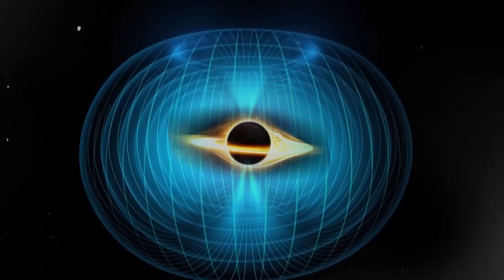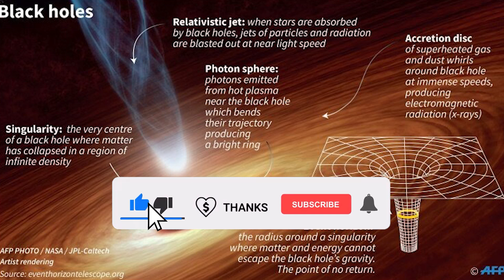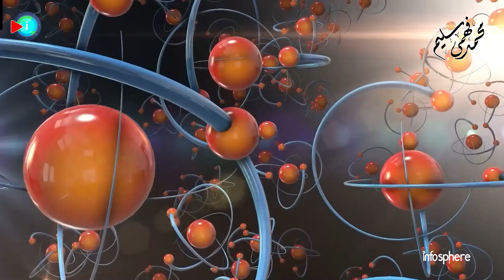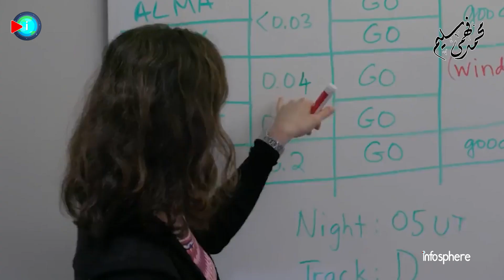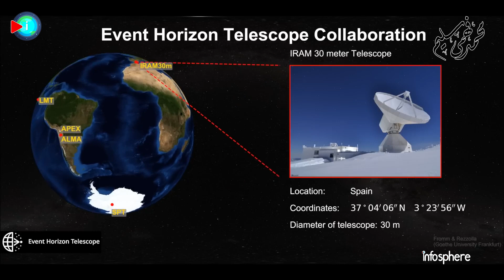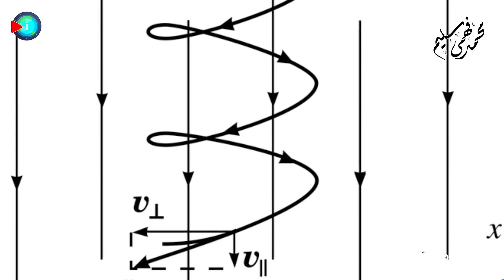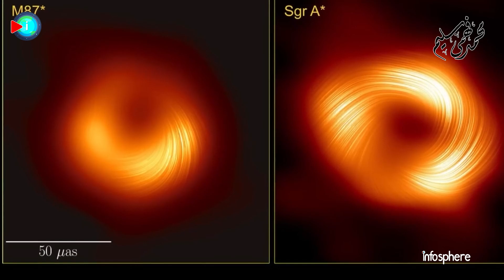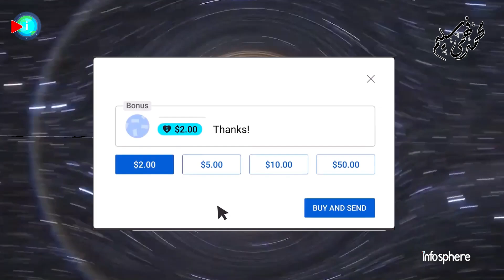مفاجآت غير متوقعة في صورة جديدة ومثيرة للثقب الأسود الهائل في قلب مجرتنا *SgrA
مفاجآت غير متوقعة في صورة جديدة الثقب_الأسود الايقوني في قلب مجرتنا درب التبانة.
حيث نجح علماء الفيزياء الفلكية في إلتقاط وتحليل تأثيرات الإستقطاب الخاصة بالمجالات المغناطيسية
التي تلتف حول الوحش العملاق Sagittarius A والذي إعتبره العلماء إنجازاً يكشف عن بنية مغناطيسية تُحاكي وتُماثل البنية الموجودة في الثقب الأسود في قلب مجرة M87
هذا الاكتشاف لا يسلط فقط الضوء على أوجه التشابه المثيرة للإهتمام بين الوحشين العملاقين Sagittarius A و مسييه 87 ,إنما يمثل قفزة كبيرة في فهمنا للقوى المغناطيسية التي تحكم قلب المجرات أمثال مجرتنا.

إعداد طالب الفيزياء الفلكية: وليد بادنجكي
مراجعة وتقديم : محمد فهمي سليم

فواصل الحلقة
00:00  مقدمة
01:25 الثقوب السوداء في مركز المجرات الكبيرة
05:42 تاريخ مثير للاهتمام في اكتشاف الثقب الاسود *Sagittarius A
07:59  كيف تم تصوير الثقب الأسود؟
10:49  صورة جديدة للثقب الأسود تثبت المجالات المغناطيسية
14:08  مقارنة بين صور الثقبين الأسودين في مجرتنا ومجرة m87
15:36  خاتمة